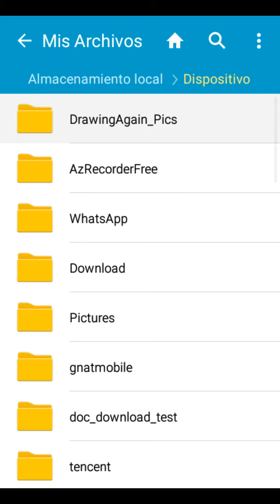De pantalla táctil a png transparente